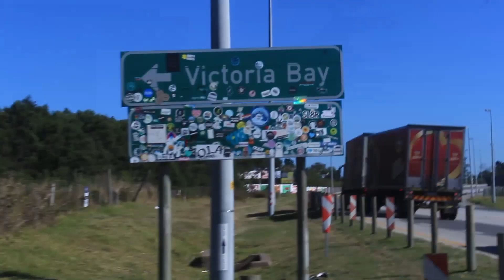2 Boogie Boards on a Surf Trip | Episode 3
Just two kooks having fun.